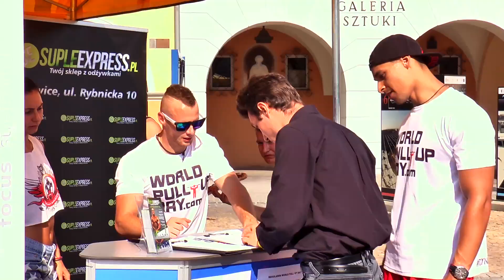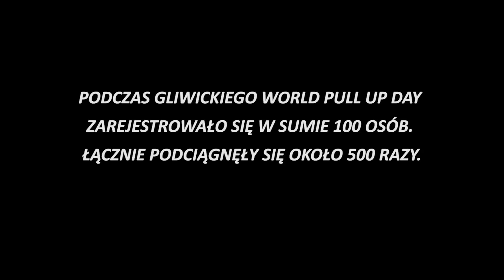Światowy Dzień Podciągania